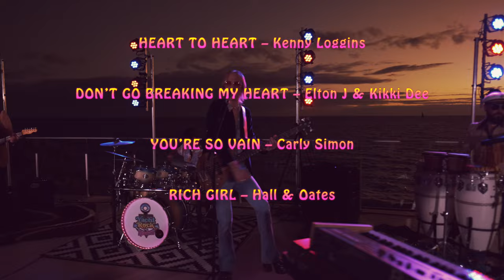Yacht Rock Revival 2022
The best of the best of smooth 70's and 80's soft rock!